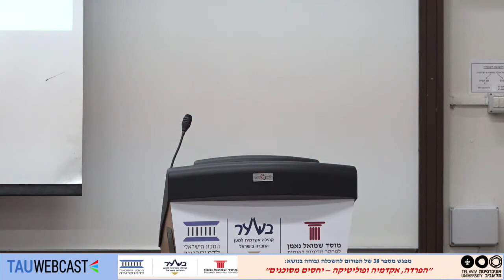ברכות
פרופ' חנוך גוטפרוינד, היו"ר היוצא של עמותת "בשער"
מר יוחנן פלסנר, נשיא המכון הישראלי לדמוקרטיה
פרופ' משה סידי, מנכ"ל מוסד שמואל נאמן למחקר מדיניות לאומית

מפגש מספר  38של הפורום להשכלה גבוהה בנושא:
"הפרדה, אקדמיה ופוליטיקה – יחסים מסוכנים"
בעקבות הצעת חוק המועצה להשכלה גבוהה  (תיקון – עידוד הנגשה להשכלה גבוהה,) התשע"ז–201
17.1.18